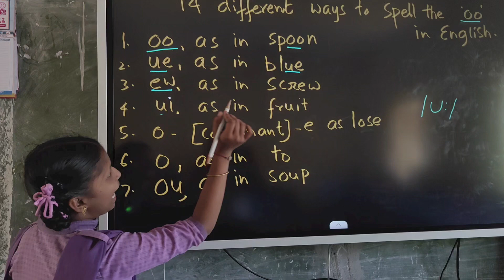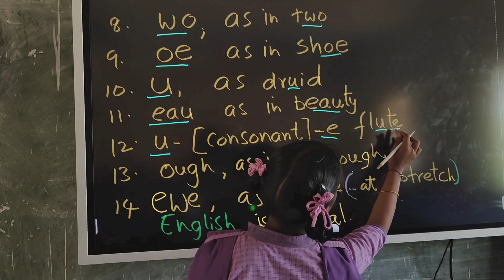English spelling is "Special...How?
There are at least 14 different ways to spell the "oo" sound, in English

1. oo, as in spoon
2. ue, as in blue
3. ew, as in screw
4. ui, as in fruit
5. o-[consonant]-e, as in lose
6. o, as in to
7. ou, as in soup
8. wo, as in two
9. oe, as in shoe
10. u, as in druid
11. eau, as in beauty
12. u-[consonant]-e, as in flute
13. ough, as in through
14. we, as in ewe (... at a stretch)